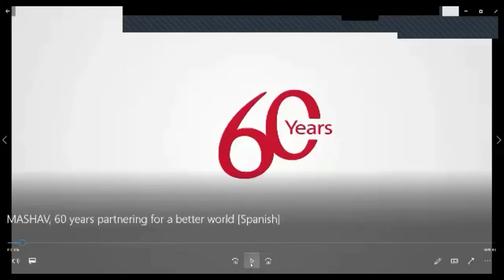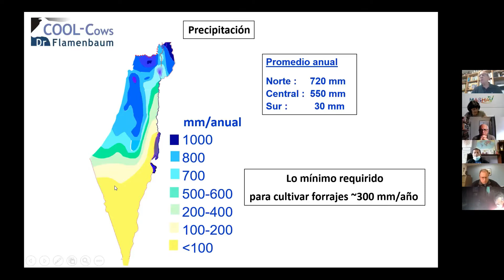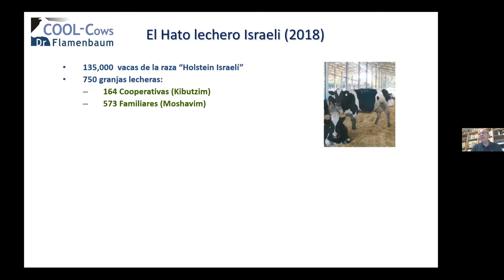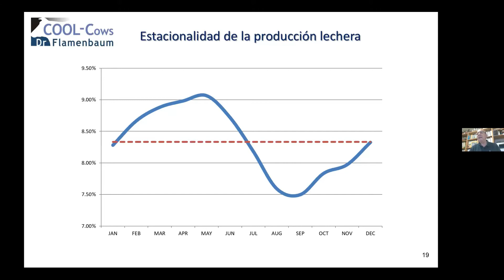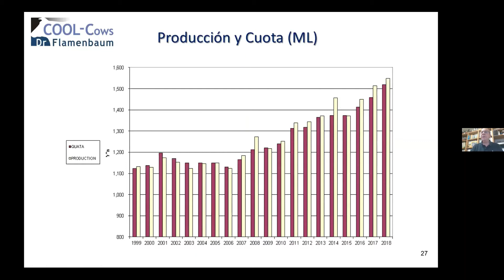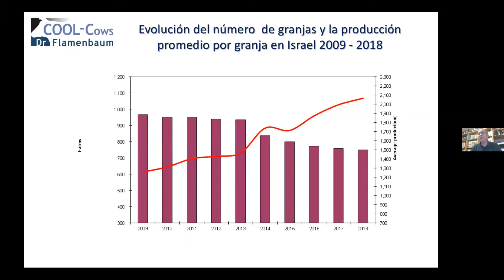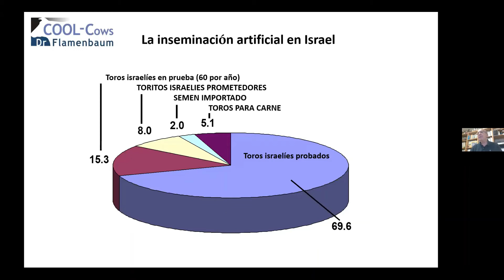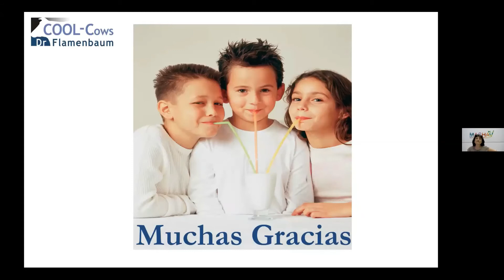El Sector Lechero en Israel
Israel Flamenbaum PhD